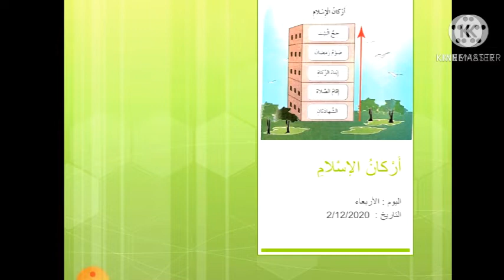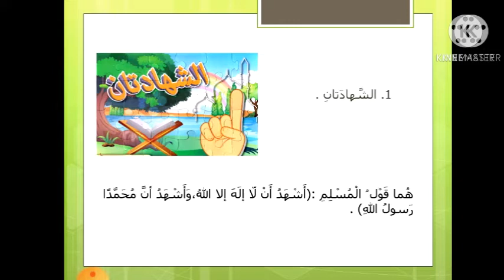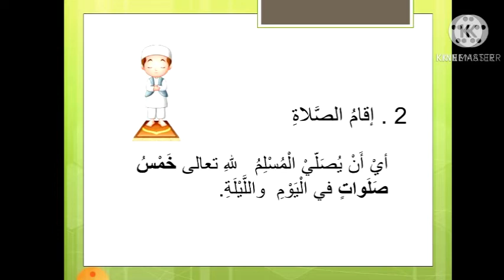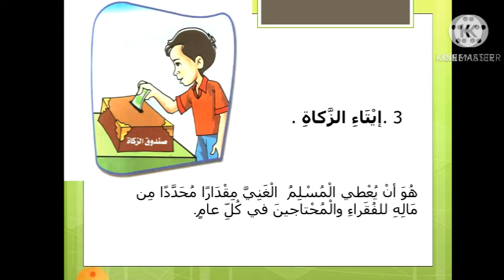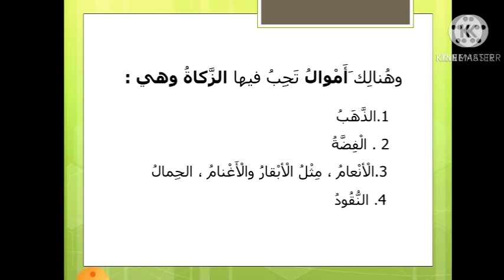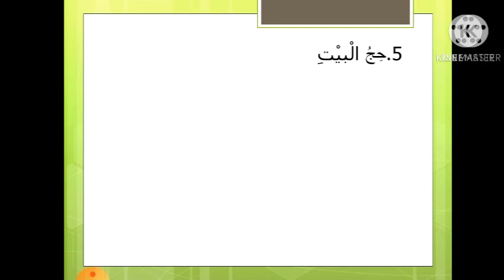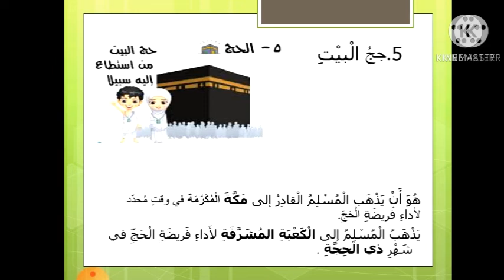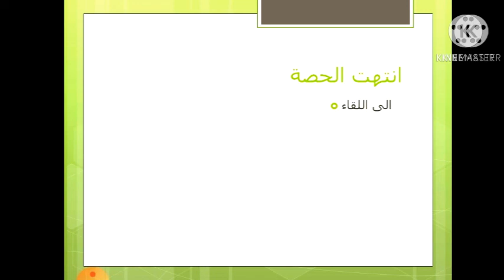التربية الإسلامية الصف الثاني أركان الإسلام الأربعاء 2/12/2020 المعلمة ولاء الرحاحلة